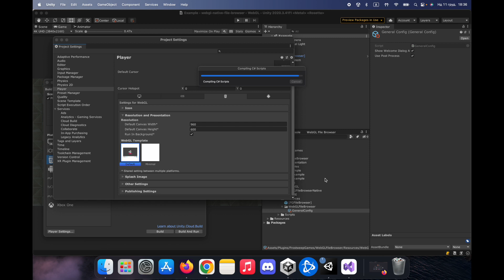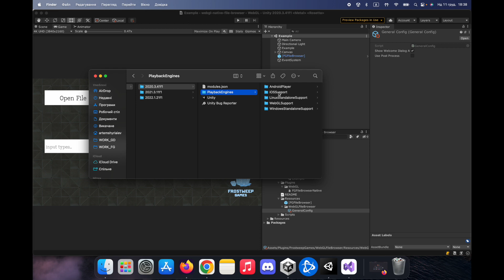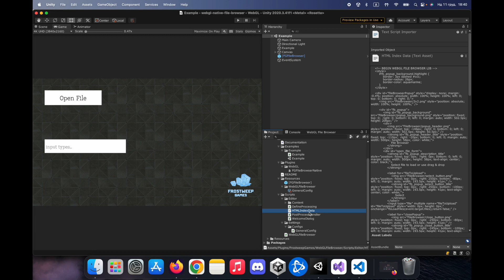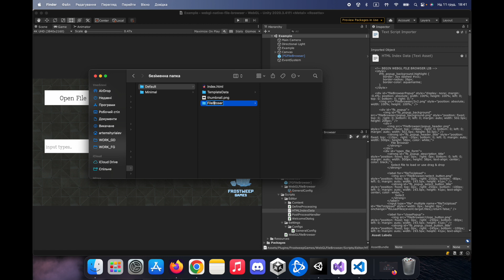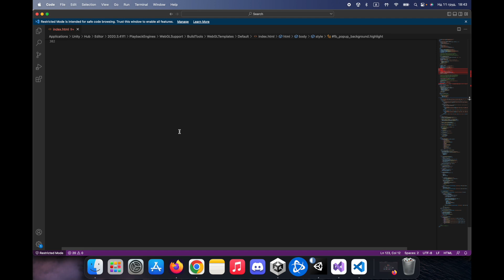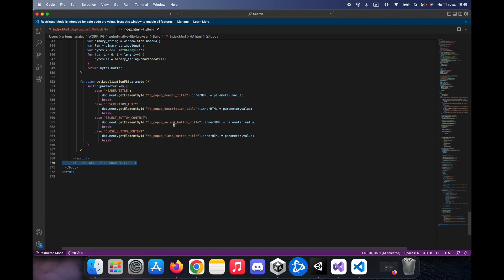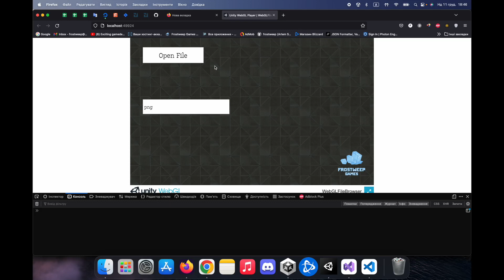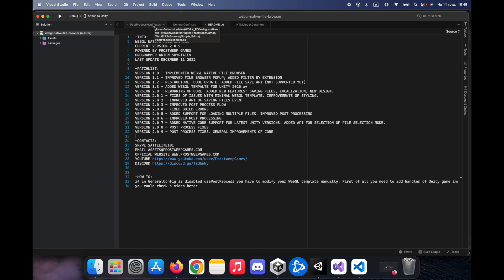WebGL Native File Browser [Unity] Setup Guide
This is a setup guide of WebGL Native File Browser asset for the Unity game engine.

WebGL Native File Browser a tool for Unity which provides functionality for:
• Loading any files
• Saving any files
• Drag & Drop